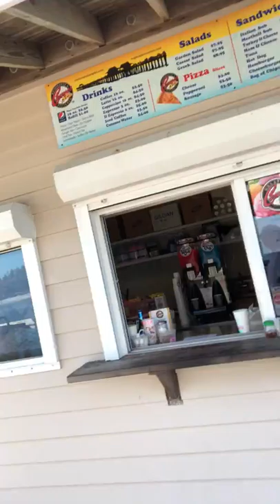Kenjo's Adventure ~ Naples Florida Pier fishing dolphins Mullet